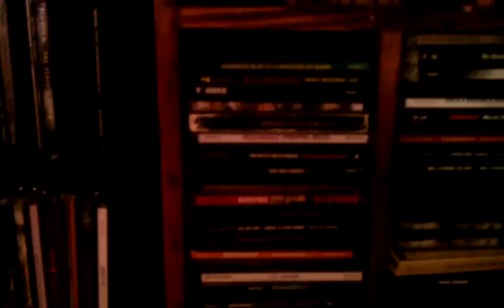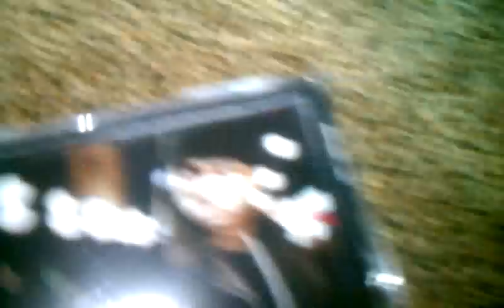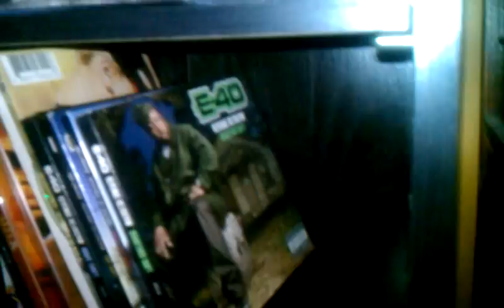My cd collection